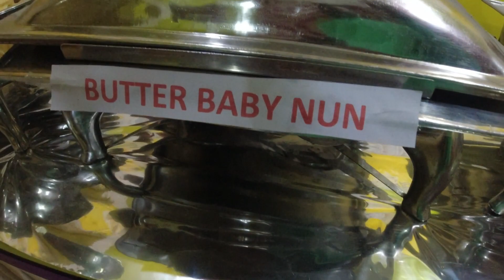Bhai ki friend ki shadi 😀☺️🎉wedding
Hello and Namaskar to All of you today we will the wedding of Khusbu Gupta
India traditional wedding style in Siliguri best places to get married beautiful hill station area. India wedding are always very beautiful so come lets see how the day was.